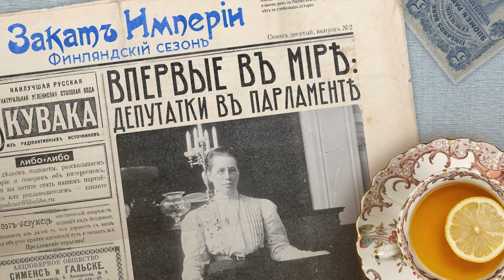Впервые в мире: депутатки в парламенте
🇫🇮 В 1907-м году в Финляндии впервые в мире женщинам не только дали право голосовать, но и избираться в парламент. Этому предшествовали десятилетия борьбы: приходилось и преодолевать сопротивление мужчин, и договариваться между собой: но в дело вступает генерал служанок Мийна Силланпяя.

0:00 Привет, ребята!
1:16 Самое совершенное в мире избирательное право
3:48 Профсоюз служанок
11:34 Финляндия - часть России!
14:55 Немного о женской солидарности
19:40 Прорыв
26:59 А как же права женщин?

Выпуск помогали готовить: Катерина Серебренникова — редактор, Алексей Шишкин — факчек, Семён Аксёнов — работа со звуком, Гульнара Делекторская — взаимодействие с партнерами.

Источники:

Maria Lähteenmäki. Vuosisadan naisliike. Naiset ja sosialidemokratia 1900-luvun Suomessa. — Helsinki: Sosialidemokraattiset Naiset, 2000
Eric Blanc, Finland 1906: The revolutionary roots of women’s suffrage — an International Women’s Day tribute // URL
Irma Sulkunen. Suffrage, gender and citizenship in Finland. A comparative perspective // NORDEUROPAforum №1, 2007
Irma Sulkunen. Miina Sillanpää – Sillanrakentaja // Yksi kamari — Kaksi sukupuolta. Helsinki. 1997
Irma Sulkunen. Naisten äänioikeus meillä ja muualla // Yksi kamari — Kaksi sukupuolta. Helsinki. 1997
Karen Hunt, Suffrage internationalism in practice: Dora Montefiore and the lessons of Finnish women’s enfranchisement // The Politics of Women's Suffrage — London, University of London Press, 2021
Dora Montefiore. From a Victorian to a Modern: An autobiography
Dora Montefiore. Misrepresented Finnish Women // Justice, 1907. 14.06
Н. М. Коркунов, Русское государственное право. — СПб.: Типография М. М. Стасюлевича. 1909
Речь, СПб, 1907. №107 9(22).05